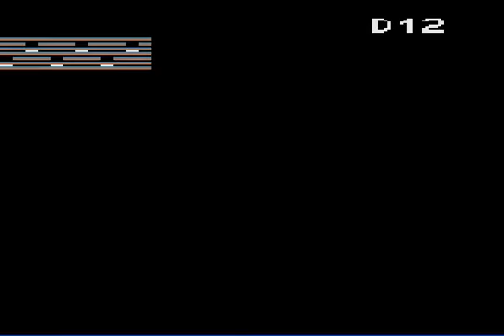Atari 2600 Boulder Dash® -- faster better stronger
Upgrade to the draw system, demonstrating fairly rapid scrolling and screen update without much screen lag/shear. NTSC version. PAL is much quicker still.